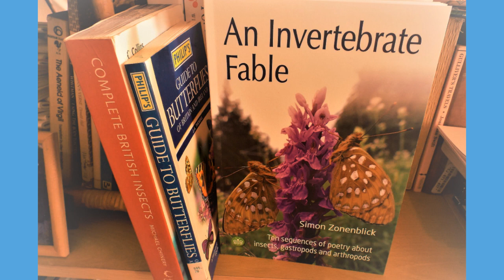Ten Poems From My Debut Poetry Collection, An Invertebrate Fable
Published by Brambleby Books; cover image by Richard Harrington.  Read more about An Invertebrate Fable, including how to order copies,